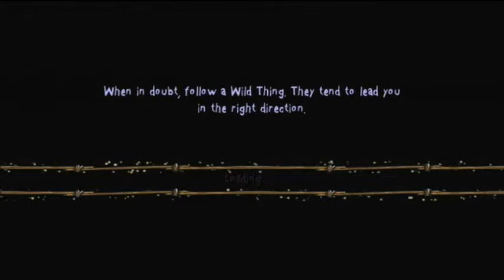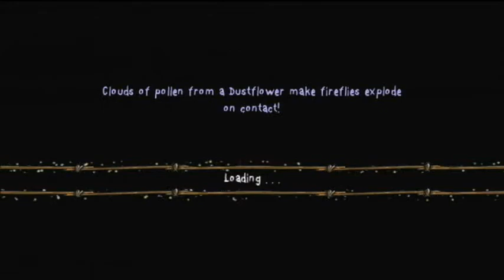Where The Wild Things Are Walkthrough Part 12 (PS3, X360, Wii)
Where the Wild Things Are Walkthrough   PS3 Xbox 360 Wii  / Playthrough & Gameplay